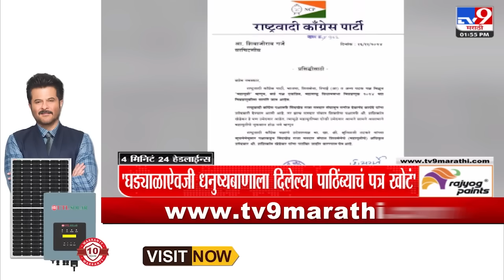4 मिनिट 24 हेडलाईन्स | 4 Minutes 24 Headline | 2 PM | 18 November 2024 | tv9 Marathi News